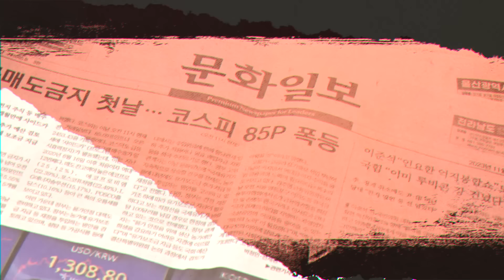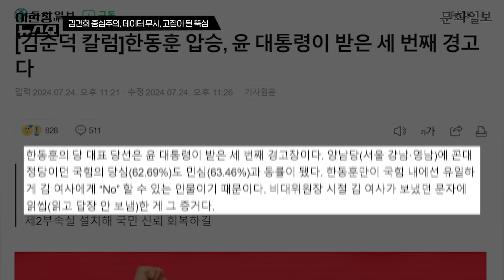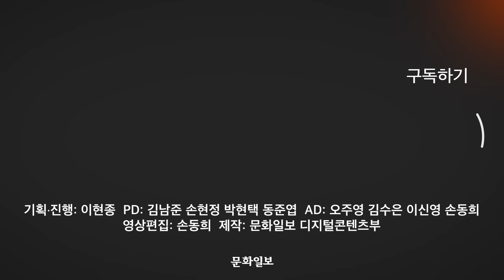정치 실패하는 윤 대통령…지금 당장 바꿔야 할 3가지ㅣ이현종의 뉴스쇼 [문화일보]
국민의힘 전당대회에서 한동훈 후보가 당대표로 선출됐습니다. 민심과 당심 모두 63%에 육박하는 득표율을 기록했습니다. 다른 후보 3명의 득표를 다 합해도 한 후보와 큰 차이를 보인 건데요. 왜 이렇게 큰 차이가 난걸까요? 이현종 논설위원이 지난 2년 동안 윤석열 대통령과 친윤들이 주도해온 정치가 왜 실패했는지 그 원인을 살펴보고 대안을 제시합니다. 지금 바로 플레이!